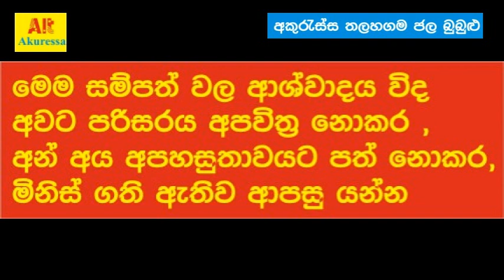ඉඩෝරයටත් නොසිදෙන අකුරැස්ස තලහගම අපූරු ජල බුබුළු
ජල සම්පතෙහි ආශ්වාදය විදින්න.. කැලි කසල අවට පරිසරයට දමා අපවිත්‍ර නොකරන්න, අන් අයට හිරිහැර  වන අයුරින්  කටයුතු නොකරන්න. මිනිස් කම  සහිතව නැවත ගමන් අරඹන්න.